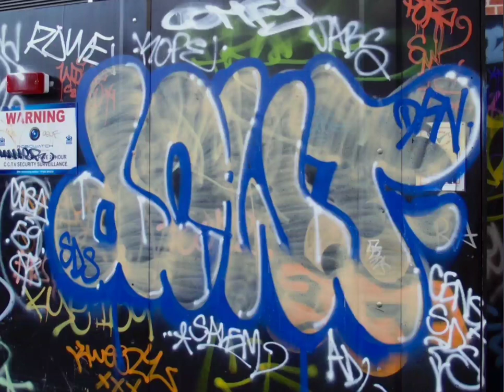50 Graffiti Throw Ups | Part Two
50 Graffiti Throw Ups | Part Two